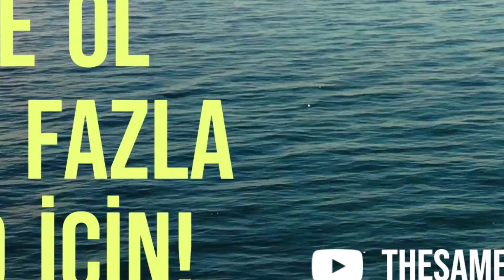İLK BEDWARS VİDEOM (2 VS 1) ATTIK 😎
Bugün Minecraft ta BedWars Oynadık Uzun Zamandır Video Gelmiyodu
BedWars Bölümlerinin Devamı İçin 5 Like 🙏